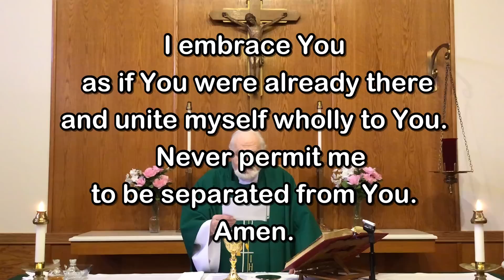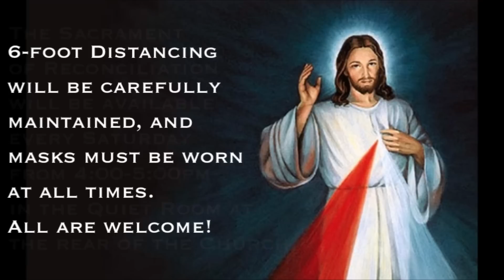Daily Mass - Friday, October 9, 2020 - Fr. Kevin Thompson, Our Lady of Lourdes Church, Massapeq...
Fr. Kevin Thompson, Our Lady of Lourdes Church, Massapequa Park, NY.  Video by Fr. Kevin Thompson and Fr. Andiy Egargo.  Music by Elizabeth Woods.

Whether you are watching locally or are joining us from a distance, you are a welcome member of our parish family.  We hope you’ll continue to join us as we celebrate the Holy Eucharist at Daily and Sunday Mass.  On behalf of our pastor, Msgr. Jim Lisante, and his priests, Fr. Andiy Egargo and me,  Fr. Kevin Thompson, we pray that Our Lord will protect you and your family, guide you, inspire you and keep you safely in His Love every day of your life.